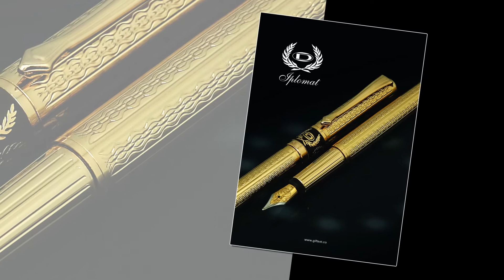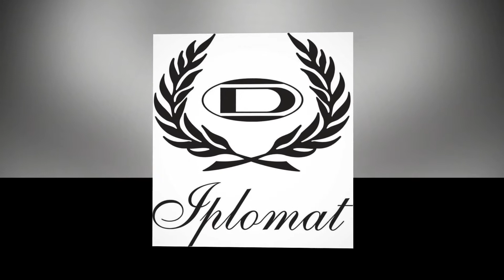Iplomat pens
برند ایپلمات با تنوع محصولات و دامنه قیمت گسترده، لوازم جانبی و خدمات پس از فروش استثنایی، بسته بندی های زیبا و فاخر، و نیز مهم تر از همه قیمت های بسیار رقابتی دهه هاست که در بازار نوشت افزار نفیس مشغول به فعالیت می باشد.